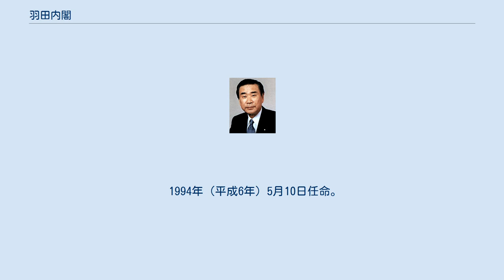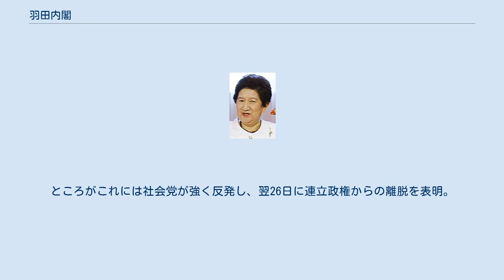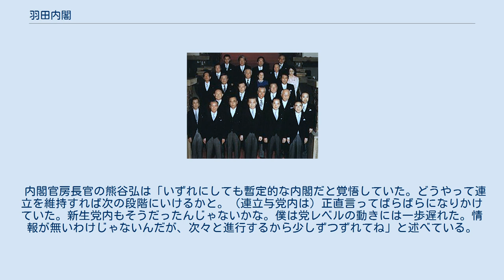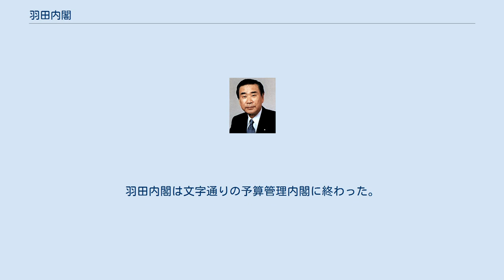羽田内閣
羽田内閣（はたないかく）は、衆議院議員、新生党党首の羽田孜が第80代内閣総理大臣に任命され、1994年（平成6年）4月28日から1994年（平成6年）6月30日まで続いた日本の内閣である。
 細川内閣総辞職を受けて、同じ非自民・非共産の枠組みで政権を継承したが、日本社会党の連立離脱により少数与党での発足となり、在任64日で退陣やむなきに至った。
在任期間は日本国憲法下では最短、明治憲法下を含めても日本の憲政史上3番目に短い内閣に終わった。
 一人内閣 1994年（平成6年）4月28日任命。
 国務大臣任命時 1994年（平成6年）4月28日任命。
 1994年（平成6年）4月28日任命。
 1994年（平成6年）5月10日任命。
 1994年（平成6年）4月25日、細川内閣の退陣に伴い、自由民主党・日本共産党を除く与党7党1会派（日本社会党、新生党、公明党、日本新党、民社党、新党さきがけ、社会民主連合、民主改革連合）と、自民党を離党した議員により結成された3党（自由党、改革の会、新党みらい）が、新生党党首の羽田孜を国会で首班指名した。
 新生党代表幹事の小沢一郎、公明党書記長の市川雄一、民社党書記長の米沢隆を中心とする「ワン・ワン・ライス」が主導する政権運営に反発する新党さきがけと、結成して間もなく、また「第3極」路線を打ち出していた新党みらいは閣外協力を表明した。
 首班指名直後、社会党の影響力低下を目指して新生、日本新、民社、自由、改革の会の5党が統一して衆院会派「改新」の結成を発表。
ところがこれには社会党が強く反発し、翌26日に連立政権からの離脱を表明。
この結果羽田内閣は少数与党内閣として発足することになった。
 この混乱から組閣には手間取り、28日になってまず午前8時55分に羽田が参内して首相の親任式に臨み、組閣が完了したのはその日の午後で、改めて皇居で閣僚の認証式を行なったのは午後6時15分からだった。
このためこの9時間余の間は首相がすべての各省大臣の臨時代理と大臣庁等の委員長・長官の事務取扱を行なった（一人内閣）。
 内閣官房長官の熊谷弘は「いずれにしても暫定的な内閣だと覚悟していた。どうやって連立を維持すれば次の段階にいけるかと。（連立与党内は）正直言ってばらばらになりかけていた。新生党内もそうだったんじゃないかな。僕は党レベルの動きには一歩遅れた。情報が無いわけじゃないんだが、次々と進行するから少しずつずれてね」と述べている。
 外相には自民党を離党したばかりで自由党の柿沢弘治が抜擢された。
 法相の永野茂門が就任直後、「南京大虐殺はでっち上げ」と発言したことが問題となり、就任11日目で辞任に追い込まれた（事実上の更迭）。
 新年度予算の成立、規制改革による物価抑制を訴え、公共料金の年内値上げ凍結を打ち出した。
 細川内閣が迷走の末に政治資金疑惑の混乱により瓦解、そして羽田内閣発足に際しての一悶着、就任直後の外遊、帰国早々には永野法相の暴言と更迭など、騒動が続いた第129通常国会は、そのあおりで5月になっても平成六年度予算の審議にまったく入ることができず、すでに年度明け4月1日に50日間で11兆0514億円という大型の平成六年度暫定予算をギリギリで可決し、これが失効する5月20日には期限を会期末の6月29日まで40日間延長して10兆8930億円を追加した平成六年度暫定補正予算を可決して何とか急場をしのいでいた。
そのため羽田内閣の当面の課題は平成六年度予算案の会期内成立に絞られた。
 その平成六年度予算案が参議院で可決され成立したのは6月23日のことだった。
すると予期されていた通り、自民党はその日のうちに羽田内閣が少数与党内閣で民意を反映していないこと、またその二重権力構造が民主主義に背くことなどを理由に挙げて、羽田内閣不信任決議案を提出した。
本会議は25日正午に開会されることが決まっていたので、そこに不信任決議案が上程され自民党と社会党の賛成多数で可決されることが必至となった。
羽田は一時は解散も考えたというが、解散はさらなる政治空白を生むことになり、そもそもこの時衆議院の小選挙区制への移行は決定していたものの新しい選挙区区割り法はまだ成立しておらず、このまま解散をすれば従来の中選挙区制での総選挙となり、それでは過半数を取れる見込みなど到底なかったので、結局解散は断念し、本会議開会の直前に衆議院議長に対して内閣総...